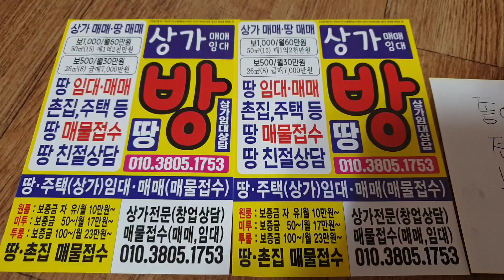부동산 창업 방법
부동산